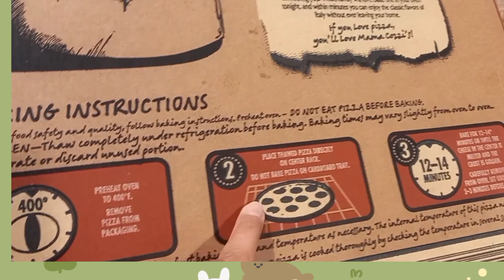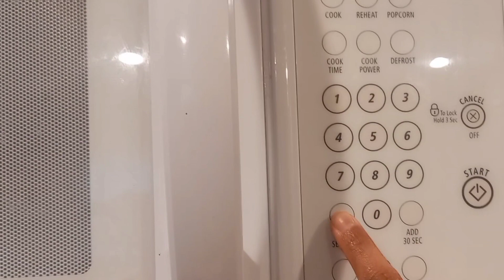Let's Bake Pizza || Mega Meat Pizza || Take & Bake | So Delish